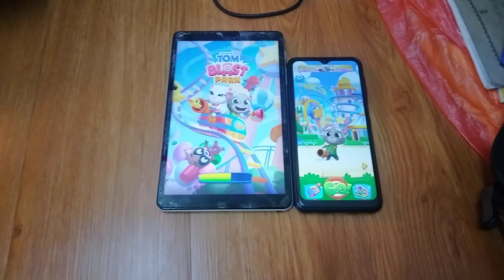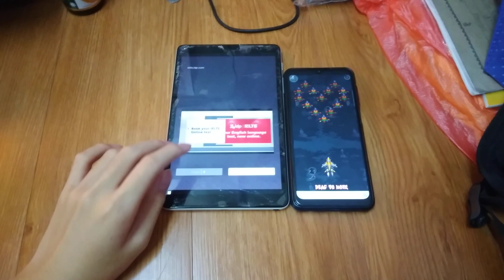Talking Tom Blast Park Echo 11882